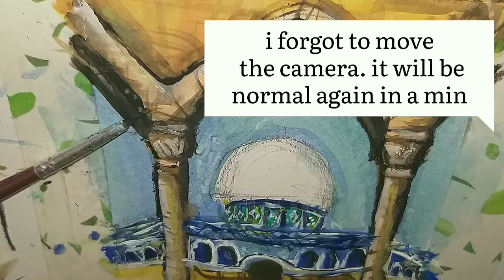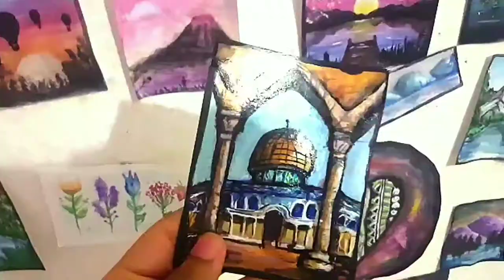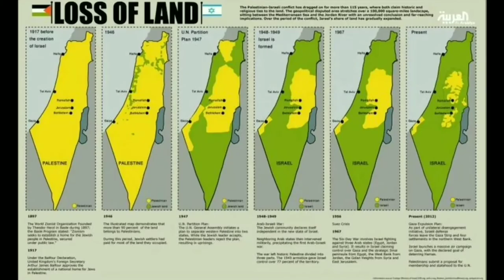FreePalestine||Al aqsa mosque painting|| Satisfying peaceful painting|| emma art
painting Al aqsa mosque ~~~
Mescid-i aksa yi boyadim~~